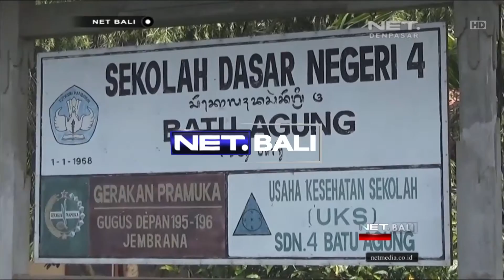NET. BALI - ATAP SEKOLAH DASAR 4 JEMBRANA JEBOL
SEKOLAH DASAR NEGERI EMPAT KECAMATAN BATU AGUNG JEMBRANA  KONDISINYA CUKUP MEMPRIHATINKAN SELAIN PLAFON RUANG KELAS JEBOL DINDING DI SEJUMLAH BANGUNAN JUGA MENGELUPAS
AKIBATNYA PROSES BELAJAR MENGAJAR MENJADI TERGANGGU

LIVE STREAMING SENIN - JUMAT PUKUL 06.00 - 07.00